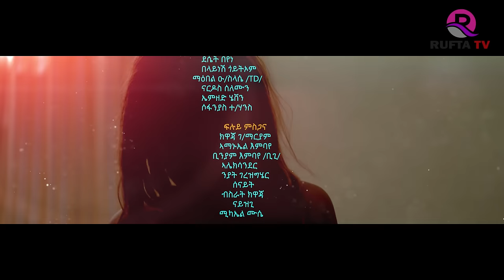NEW ERITREAN SERIES MOVIE 2024 - HLKO LIBITAT PART 01 -ተኸታታሊት ፊልም ሕልኮ ልብታት 1ይ ክፋል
RUFTA TV - NEW ERITREAN SERIES MOVIE 2024 - HLKO LIBITAT  PART 01 - ተኸታታሊት ፊልም  ሕልኮ ልብታት 1ይ ክፋል